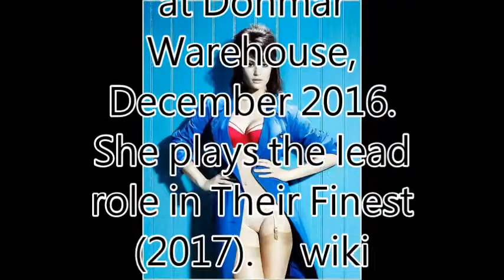Gemma Arterton -World-No1 Beautiful Woman TOP 100 Introduction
Gemma Arterton --World-No1 Beautiful Woman Introduction

World-No1.com